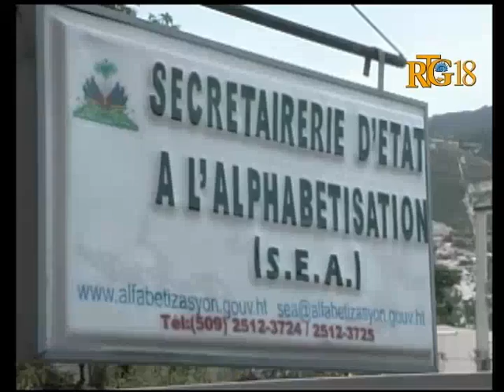Ansanm dispozisyon sekreteri deta ap pran pou lanse yon pwogram alfabetizasyon nan tout peyi a.